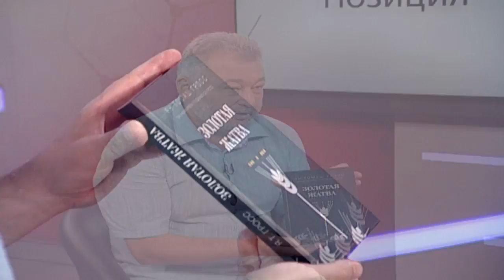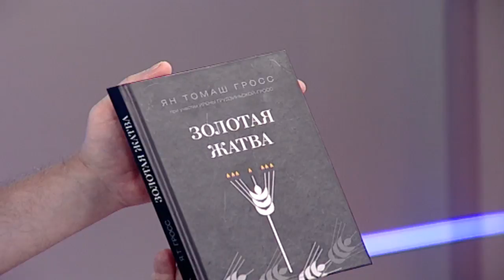Сергей Эрлих в авторской программе Виктора Боршевича "Позиция"